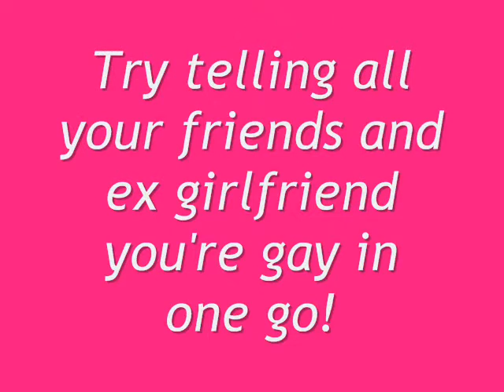Andrew bradley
How would you tell everyone that ever respected you that you're homosexual?